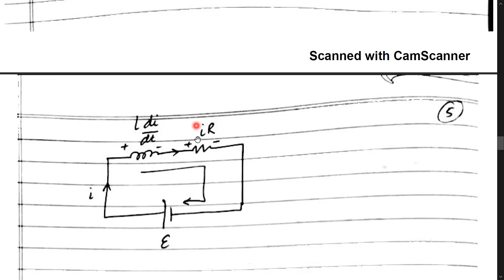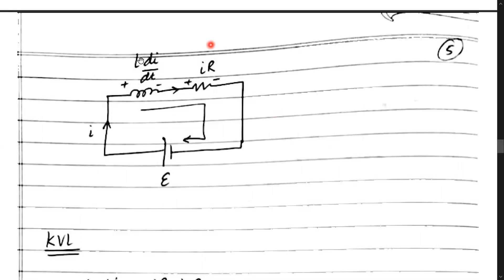LR Circuits Theory- Growth of Current